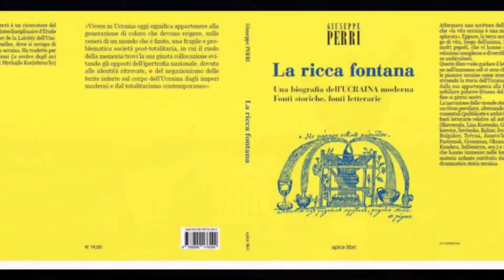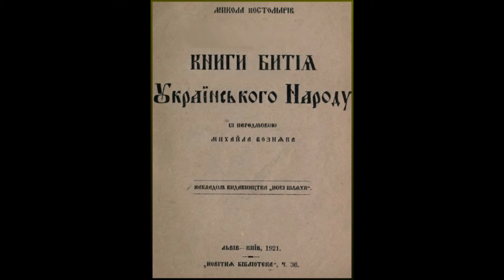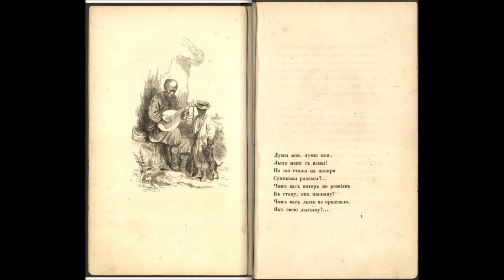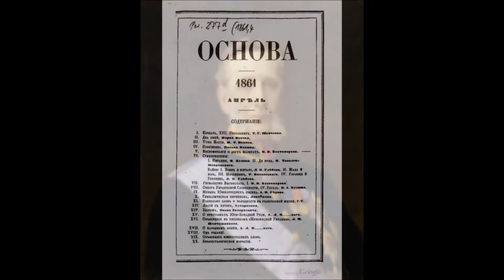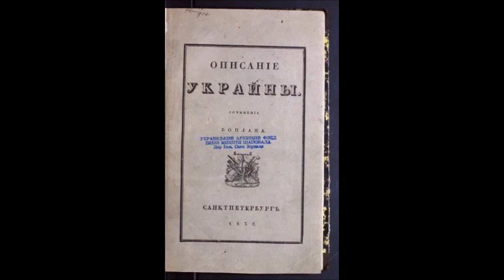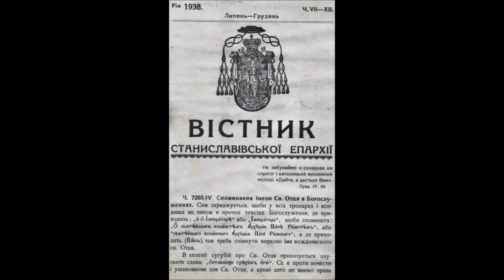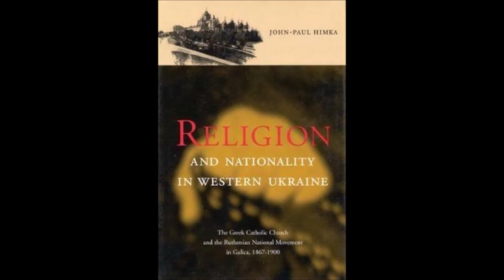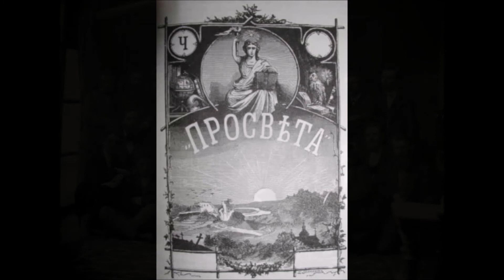Storia dell'Ucraina 2. L'Ottocento e i primi anni del Novecento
Se volete sostenere la ricerca e la produzione dei contenuti del canale